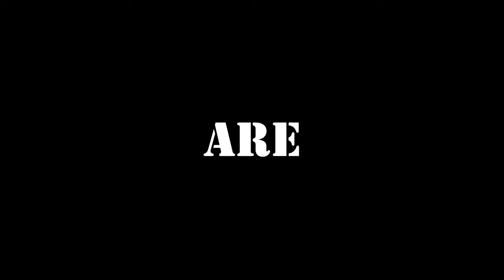Jeremy Hamilton - You Are Done - Powerlifting Motivation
All time world record holder. 2123lb (963kg) at 220lb! Thanks to my friend Omar Isuf for clips I used in this video!
Song : Metalica - St. Anger